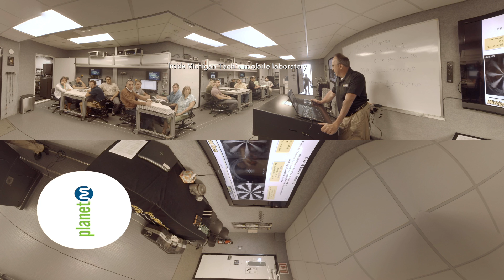360 VR Video: People of PlanetM | Self-driving Car Testing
"Take a 360 VR tour of the people of PlanetM in Michigan.  Find out more about where big ideas in mobility are born

Featured in the video:
-American Center for Mobility: Connected and Autonomous Vehicle Testing Facility
-Michigan Tech Connected Car Fleet
-Advanced Transportation Center at Washtenaw Community College
-Techstars Mobility Program: Startup accelerator for mobility businesses
-PolySync: Autonomous Driving Software Company"